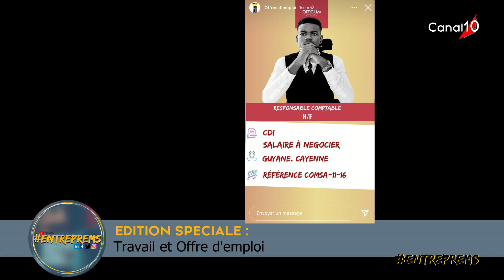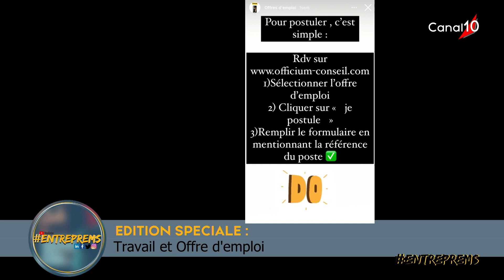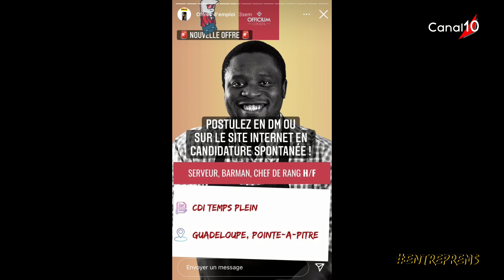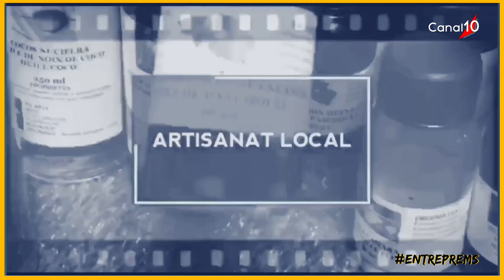Entreprem's du 06 décembre 2021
Invités : -  Yannick JOTHAM. - Eddy BABEL. - Gustave BRYRAM